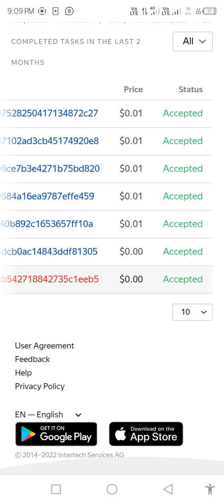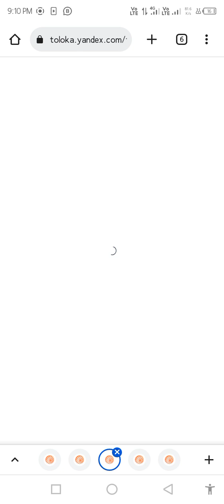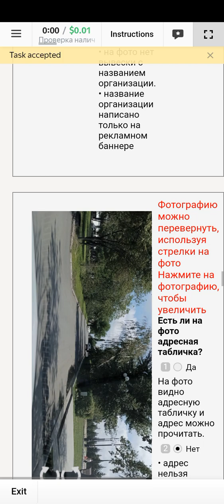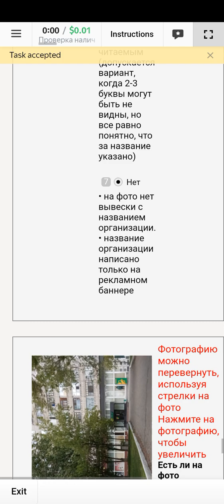Проверка наличия адреса и организации на фото training plus exam 100%/1task ke bad all ka her or her